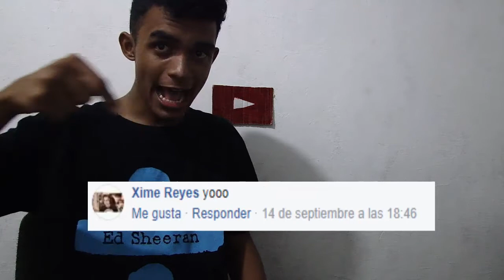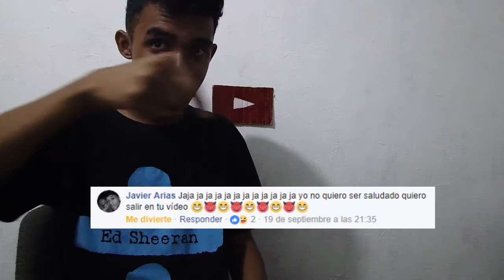EL RETO DEL HUEVO Y NUEVA CAMARÁ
YouTube Secundario : The Krlosscat Show
YouTube Music: Charlie Zoeth
Facebook Principal : Krlosscat